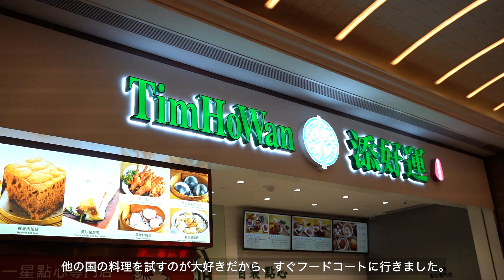HONG KONG & MACAU IN 3 DAYS | 香港とマカオに行ってきました！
This is our trip to Hong Kong & Macau. Enjoy !
香港とマカオで3日間過ごしました。

こちらも忘れずに！Come say Hi ￼!

海外での宿泊先：Airbnb で予約！

以下URLからAirbnbに登録すると、宿泊料金は¥ 3,700オフになります。 さらに、¥ 5,280以上の体験が¥ 1,388オフになります！

私たちのカメラアイテム・Our camera gear

Sony α7III：
Tamron 28-75mm f/2.8 di iii rxd：
Samyang 14mm AF
Zhiyun Crane Plus ：
Gopro Hero 5：
DJI Mavic Pro ：
Atlas camera bag

自己紹介・Introduction

こんにちは、ベルギー生まれのマーイケと日本生まれのタケルです。旅行が大好きだから旅行動画をメインにアップしています。

Hi ! We are Maaike & Takeru, a Belgian + Japanese couple living in Japan. We take every chance we get to go on an adventure. Follow us along to discover the places we visit during our travel adventures.

このビデオはスポンサー付いていません。